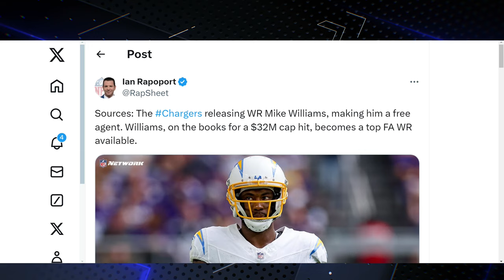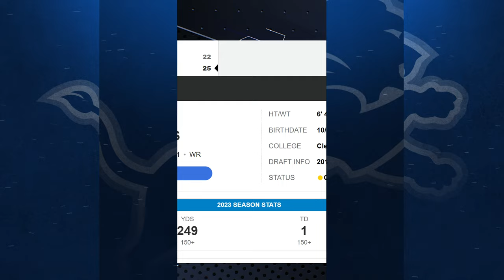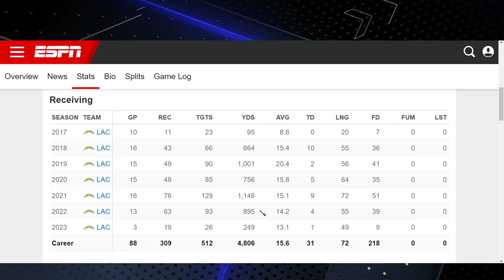Could Mike Williams Replace Josh Reynolds if he leaves in free agency?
In the ever-evolving world of the NFL, the Detroit Lions find themselves at a crucial crossroads. With Josh Reynolds potentially leaving in free agency, the question on every Lions fan's mind is: Could Mike Williams be the key to filling that void? 🏈🦁

In this video, we dive deep into the possibilities, analyzing Mike Williams' career, his fit within the Lions' offensive scheme, and how his addition could impact the team's performance. We'll compare stats, highlight key plays, and discuss the chemistry between Williams and the Lions' quarterback to give you a comprehensive overview of what this change could mean for the team.

Your support fuels our passion for bringing you the best Lions content out there. Let's roar together! 🦁💙

Remember, Lions Syndicate is your go-to channel for all things Detroit Lions, from in-depth analyses to passionate discussions. We're here to share our love for the game and the team with you.

$DerrickPFields